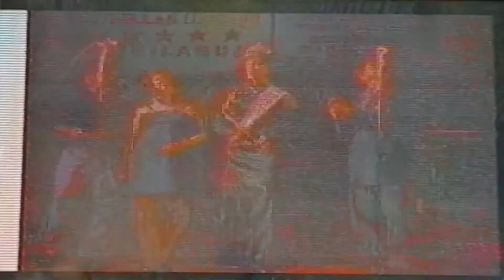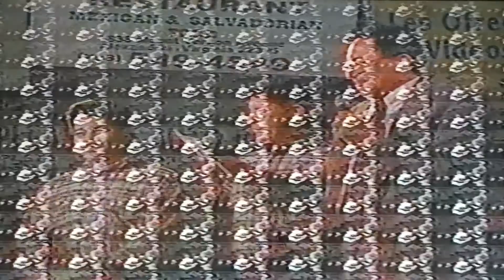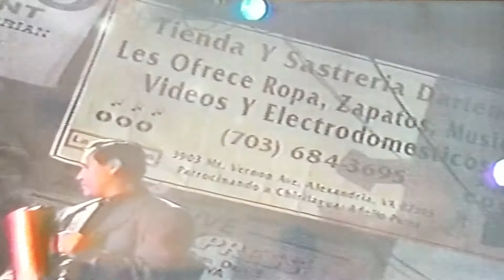Chirilagua, San Miguel, el Salvador, fiestas patronales Dic.1999